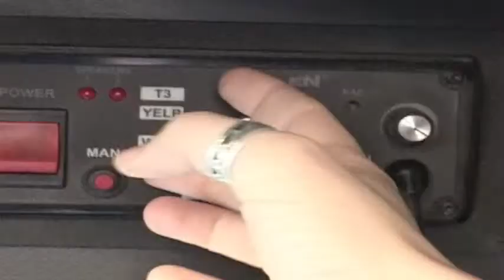GMTV Carpinteria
Host Dr. Chris Landon, with guests Robyn Littlewood, Niels Johnson-Lameijer, Sherri Frazer and Jamie Collins. Discussions include; Robyn's new show "Body Restore", The Carpinteria Art center  and Jamie on the Boys and Girls Club.